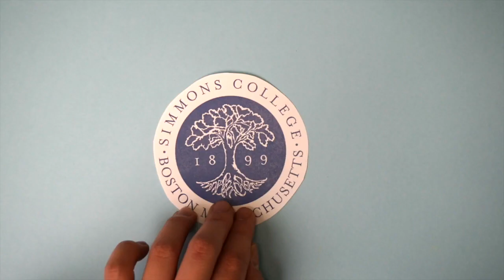2016 Simmons University Holiday Card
Video produced by students of Studio5